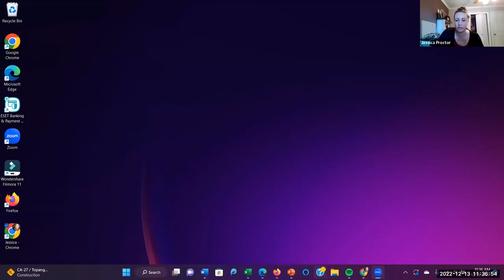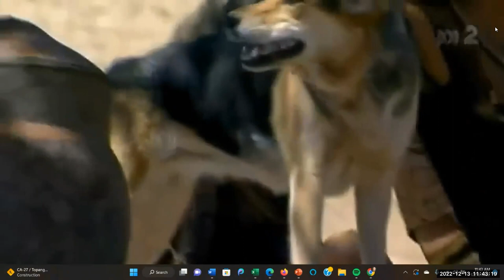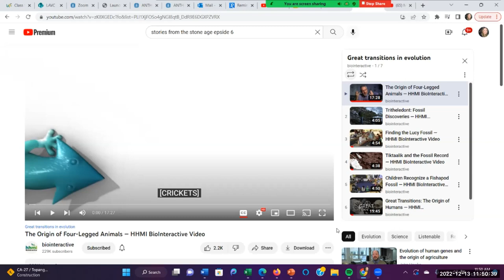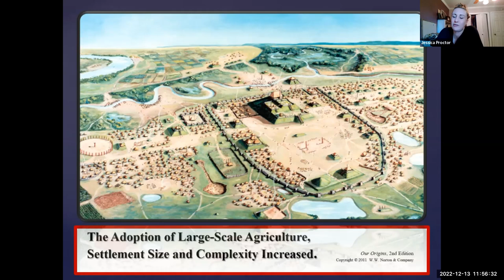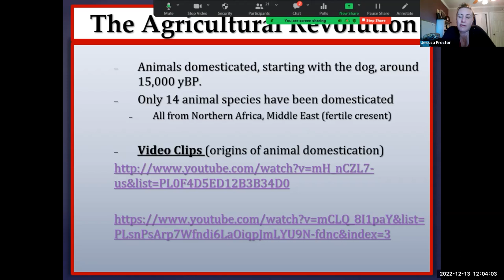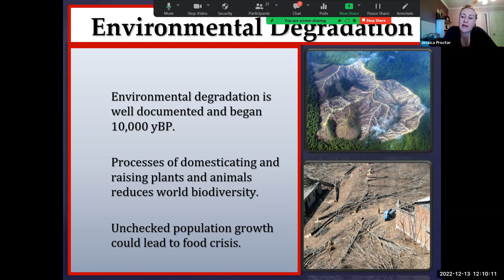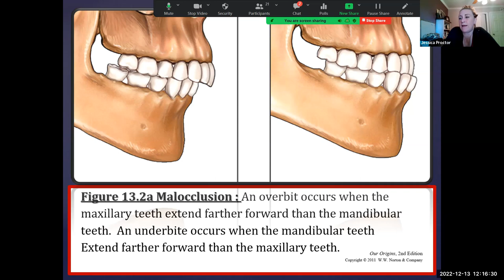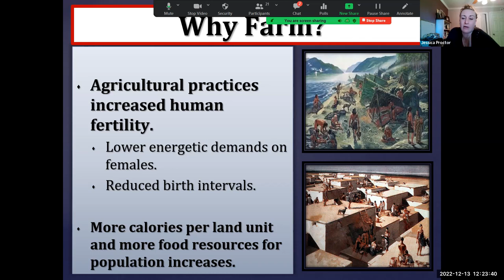The Last 10,000 Years of Human Evolution & Origins of Agriculture (Part II)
Zoom lecture on Tuesday, December 13th.

The Last 10,000 Year of Human Evolution & Origins of Agriculture (Part II)

Chapter 13 in the Essentials textbook or Chapter 16 in the Explorations textbook.